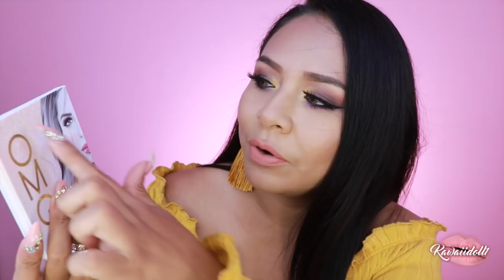ILUMINADORES OMG DE JACKIE HERNANDEZ